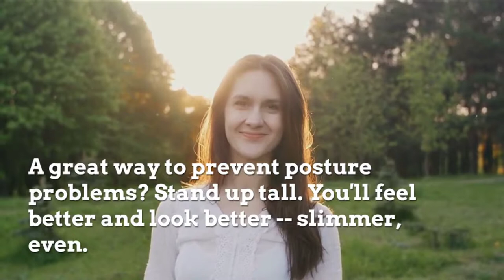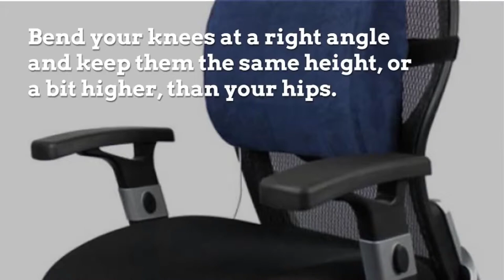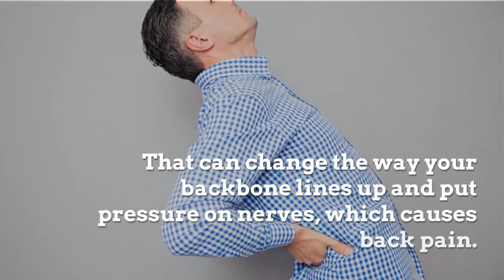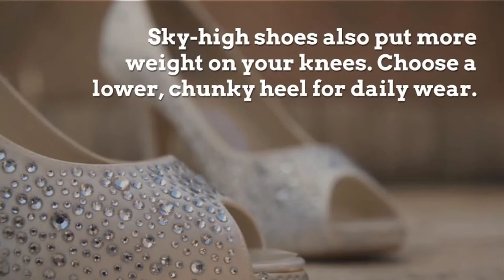How to Get Perfect Body Posture | Tips to Improve Body Posture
If you are trying to learn how to fix your posture these stretches and exercises for better posture will definitely help. Our modern lifestyle can give us a hunchback and rounded shoulders. Learn how to grow taller and have better posture with these workout.
This better posture workout will show you how to fix rounded shoulders with 5 great posture correction exercises. These exercises to fix posture can be performed several times per week to improve your posture.  For the stretches in this fix your posture routine  you should perform them each day  and maybe even a few times per day.  For the exercises for better posture  you can perform them 2-3 times per week.

For each of the posture correction exercises (numbers 3-5)  do 10-12 reps.  If you are a beginner  try to start with just 1-2 rounds of these exercises to improve posture so that you don’t get too sore.  If you are more advanced or once your body becomes used to these best exercises for posture  you can do 3-4 rounds of these exercises to fix posture.

Here are the posture correction exercises that make up this best posture workout:

1) Wall Chest Stretch
2) Scissor Swings
3) Single Arm Row
4) Modified Back Bow
5) Scapular Pushup

Healthy first is a channel that shares about overall health and the methods to cure some certain diseases at home and naturally.